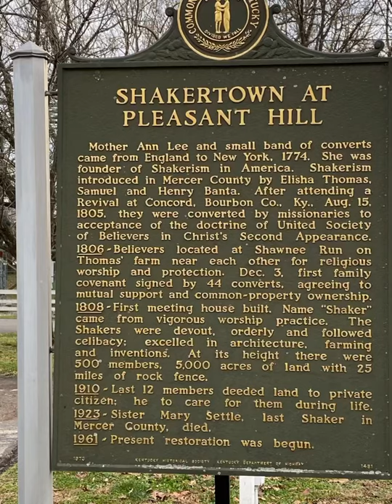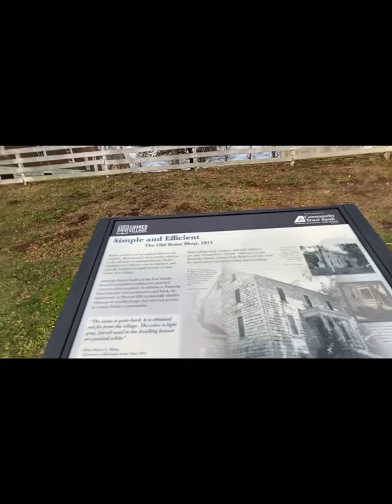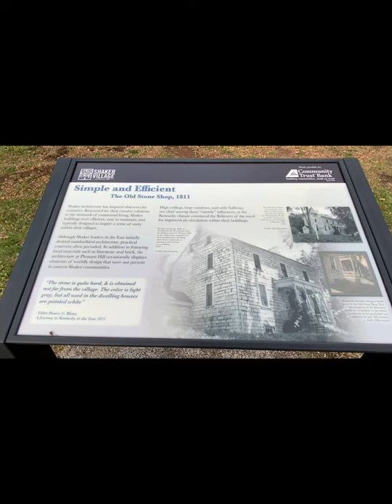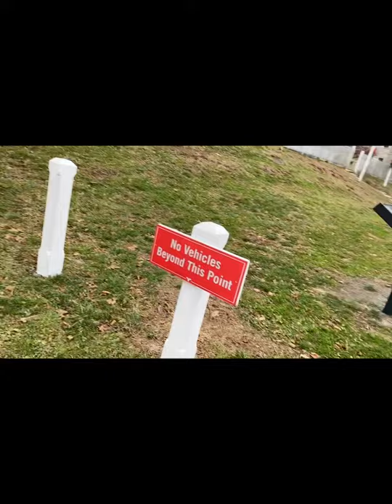Come Back To A Simple Village This Christmas